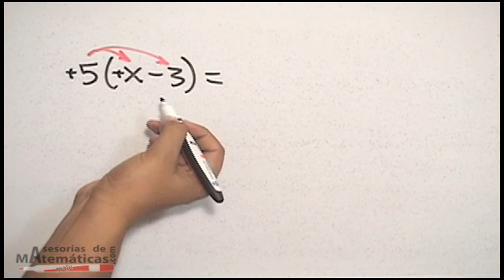Error al eliminar expresiones con paréntesis (1 término) - HD